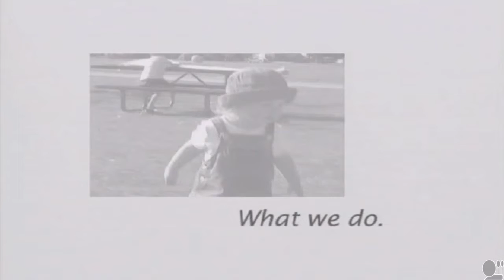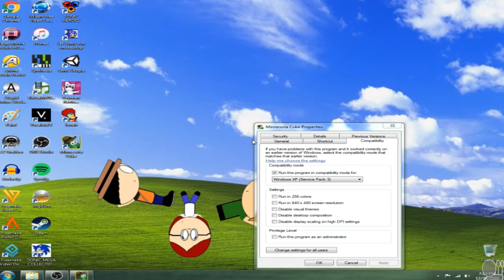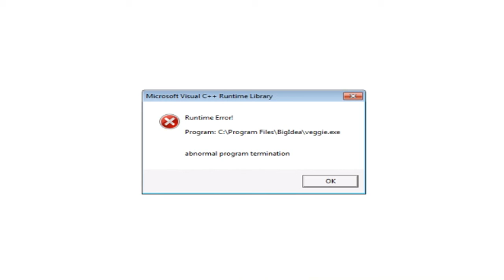Swiftness Studios Let's Plays - Minnesota Cuke & The Coconut Apes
Yeesh...This game is a little more tough than I remember...